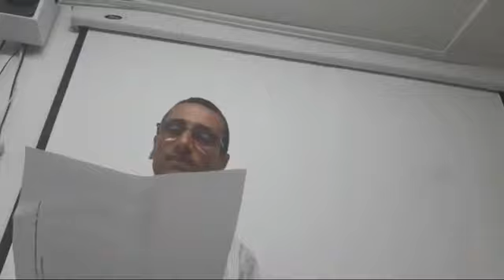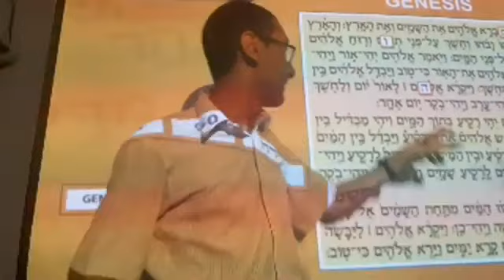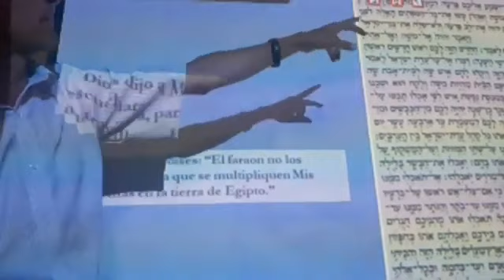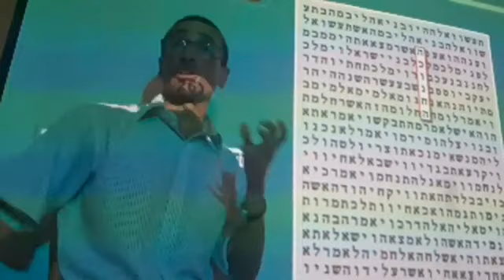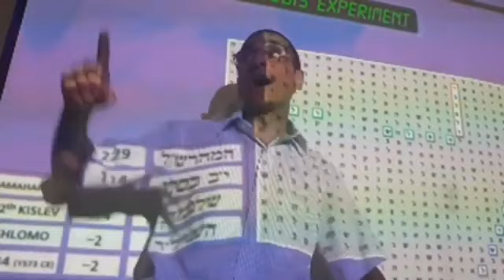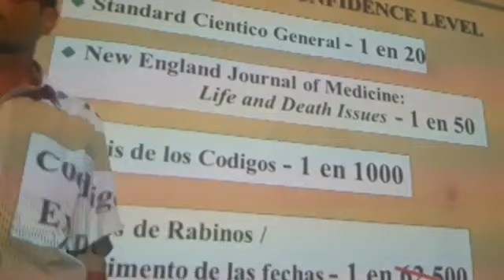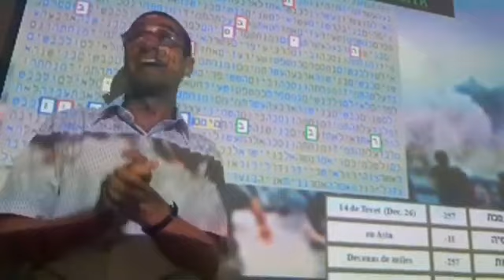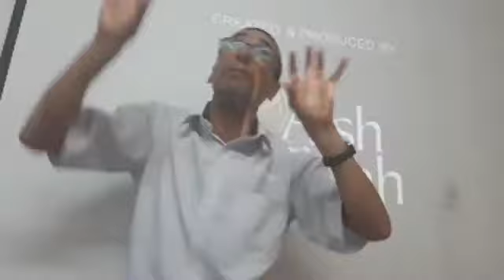Parashat Matot Masé Los Codigos de la Tora Seminario Discovery rab natan menashe